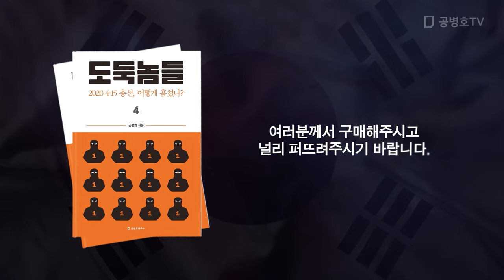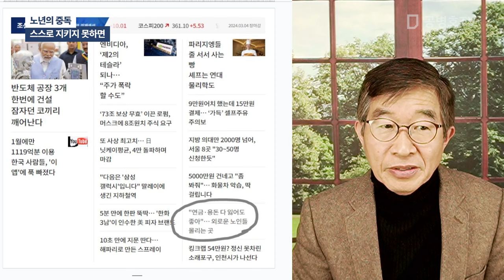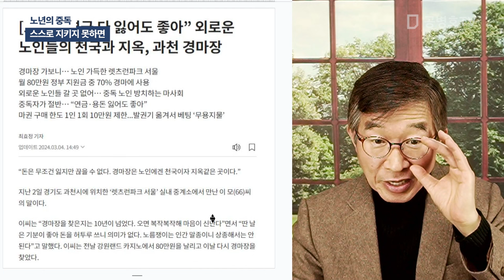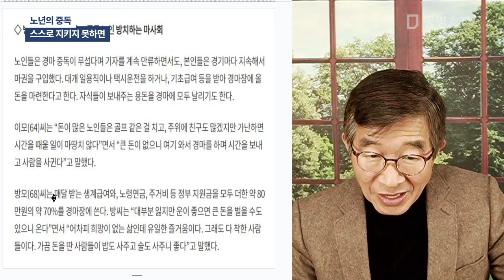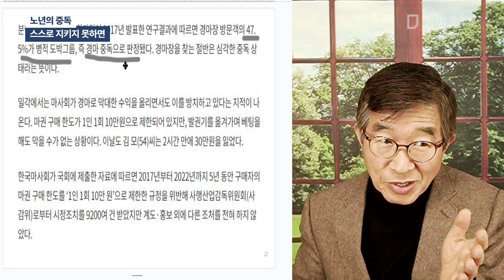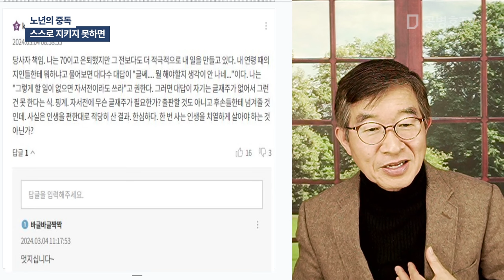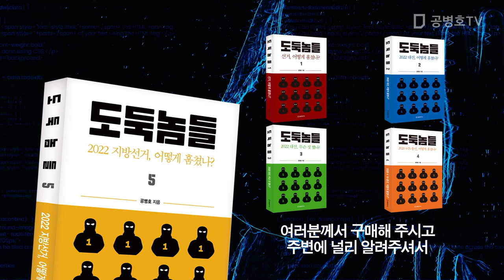노년의 중독 / 스스로 지키지 못하면 [공병호TV]